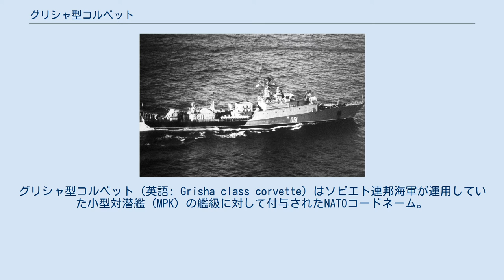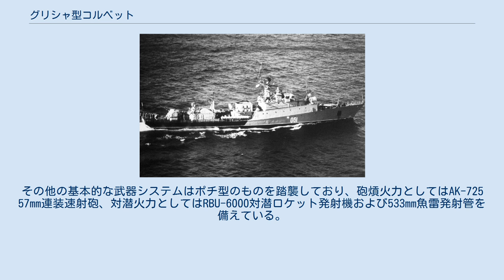グリシャ型コルベット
ソ連・ロシアの小型対潜艦
グリシャ型コルベット（英語: Grisha class corvette）はソビエト連邦海軍が運用していた小型対潜艦（MPK）の艦級に対して付与されたNATOコードネーム。
ソ連海軍での正式名は1124型小型対潜艦（ロシア語: Малые противолодочные корабли проекта 1124）、計画名は「アリバトロース」（Альбатрос）であった。
 1970年代より就役を開始し、順次に改良を受けつつ90隻以上が建造された。
現在でもロシア海軍・国境軍やウクライナ海軍、リトアニア海軍において多数が就役している。
 ソビエト海軍は沿岸対潜戦力として、沿海を担当する小型駆潜艇（малых охотников）と近海を担当する大型駆潜艇（больших охотников）の二系列を整備してきた。
1950年代において、大型駆潜艇の主力は、227隻という多数が建造されたクロンシュタット級駆潜艇（122bis型）であった。
しかしこれらの駆潜艇は、小型であるために、新しい優れたソナーや対潜兵器を搭載できず、その対潜火力は限定的なものであった。
冷戦構造の確立、さらに原子力潜水艦の増勢に伴い、より優れた沿岸対潜兵力が求められていた。
 このことから、大型駆潜艇よりも優れた対潜能力を備えた小型対潜艦（MPK）を整備することが決定され、1960年代には204型小型対潜艦（ポチ型コルベット）の配備が行なわれた。
ポチ型は、新開発の対潜前投兵器であるRBU-6000によって非常に優れた対潜火力を備えていたものの、防空火力としては57mm連装速射砲を1基搭載するのみであった。
 1956年に海軍総司令官に就任したセルゲイ・ゴルシコフは、西側の強力な洋上航空戦力に対処するため、洋上防空力の増強を進めていた。
このことから、より強力な個艦防空力を備えた小型対潜艦が要請されることとなり、これに応じて開発されたのが本型である。
本型の開発は、A・ニコルスキー主任設計官の指揮下で、1963年より開始された。
建造は1966年12月26日より開始され、1967年1月12日より就役を開始した。
 本型は、基準排水量 800トン級の艦体に最大35ノットという高速力を備えるように要求された。
この要求性能を満たすため、本型は、ペチャ型フリゲートにおいて搭載されていたのと同様の、ディーゼルエンジン×2基およびガスタービンエンジン×1基によるCODAG機関を搭載している。
 主レーダーとしてはMR-302「ループカ」（NATO名「ストラット・カーブ」）対空・対水上レーダーが搭載される。
これはSバンドを使用し、空中目標に対して98キロメートル (53 nmi)、水上目標に対して25キロメートル (13 nmi)の最大探知距離を発揮できる。
またハル・ソナーとして5キロヘルツ級低周波数のMGK-335MS「プラーチナ」（NATO名「ブル・ノーズ」）が、可変深度ソナーとしてKa-25PL哨戒ヘリコプターのディッピングソナーを艦載化したVGS-2「オーカ-2」（NATO名「エルク・テール」）が搭載される。
 本型は、ソビエト海軍の沿岸対潜艦艇としては初の艦対空ミサイル装備として4K33「オサーM」個艦防空ミサイル・システムを搭載しており、そのZIF-122連装発射機は艦首に搭載されている。
ZIF-122は昇降式の発射機であり、通常は甲板下に収容されている。
その他の基本的な武器システムはポチ型のものを踏襲しており、砲熕火力としてはAK-725 57mm連装速射砲、対潜火力としてはRBU-6000対潜ロケット発射機および533mm魚雷発射管を備えている。
 本型には下記のようなサブクラスが存在する。